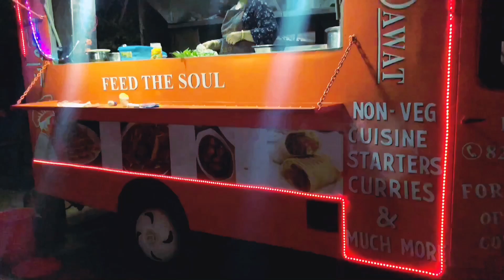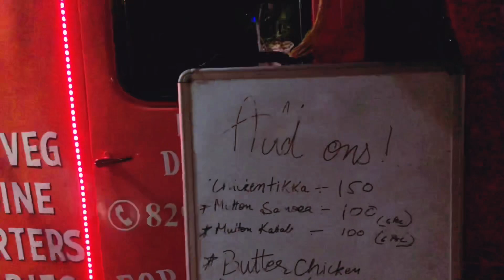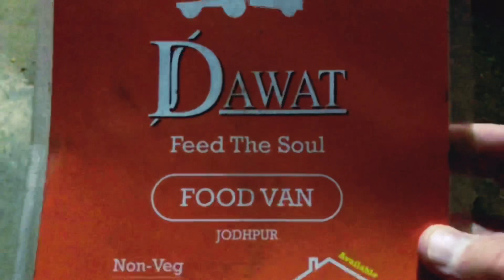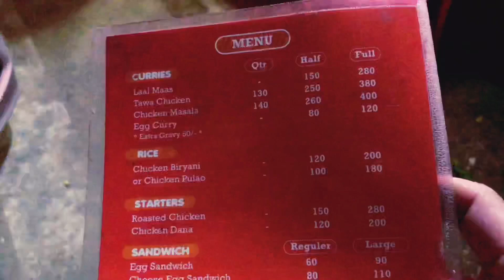Food Truck in jodhpur || Halal non veg food truck || Cheap eats in india || Street food in india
DAWAT FOOD TRUCK
SHASTRI NAGAR JODHPUR

STREET FOOD IN JODHPUR || CHEAP EATS IN INDIA || FAST FOOD IN JODHPUR || AMAZING SHAKES IN INDIA

PURE VEG RESTSURANT IN JODHPUR || FINE DINING VEG RESTAURANT IN INDIA || AMAZING VEG FOOD IN INDIA

PURE VEG RESTAURANT IN INDIA || VEG BUFFET JUST FOR 309RS IN JODHPUR || VEG RESTAURANT IN JODHPUR

AMAZING RESTAURANT IN JODHPUR || QUICK SERVICE RESTAURANT IN INDIA || RESTAURANTS